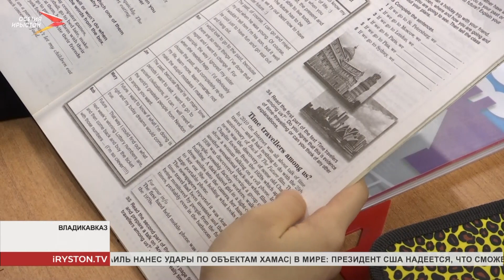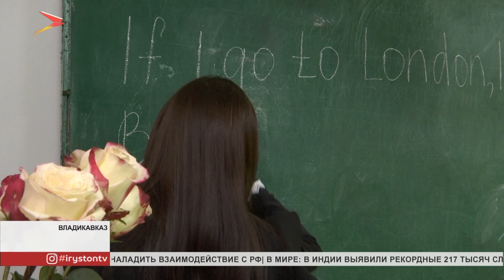Преподаватель английского Роза Слохова стала Учителем Года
Сделать урок насыщенным и полезным. Раскрыть талант каждого ученика и преподавать свой предмет так, чтобы идти в ногу со временем. Такие задачи перед собой ставит учитель английского языка 38 школы Роза Слохова. Больше 10 лет она знакомит детей с тонкостями иностранного языка. В этом году ее педагогическое мастерство высоко оценили в конкурсе “Учитель года”. Роза вышла в финал и стала лучшей.
Мы рядом в:
ok.ru/irystontv